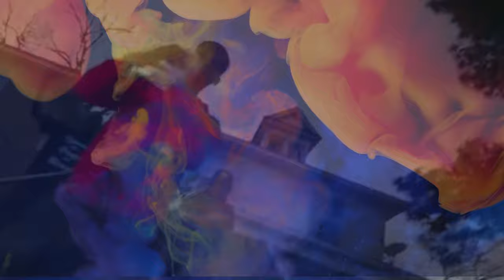Young Dolph - I Got This (Remix) 2024.